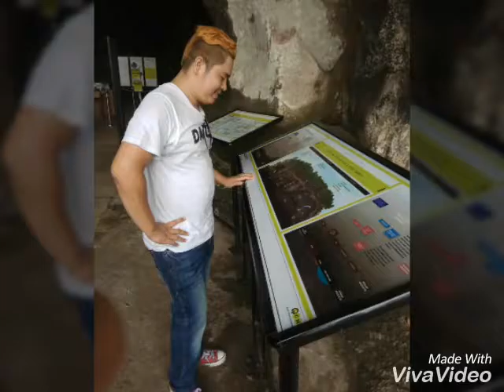KYAW HTET AUNG